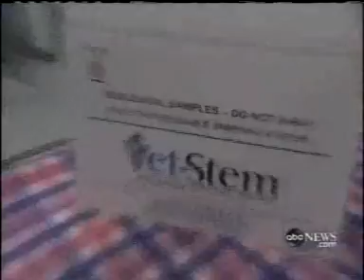Nightline Story Features Vet-Stem Cell Therapy for Horses and Dogs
- Nightline reported on the use of stem cells, extracted from the animals own fat, used to assist animals in recovery from an injury through regenerative therapy.  Story features dog, Hunter and race horse "Be A Bono."